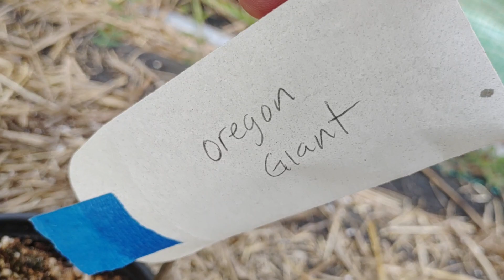Snow Pea Variety Trial - Day 45 - 1-18-2023